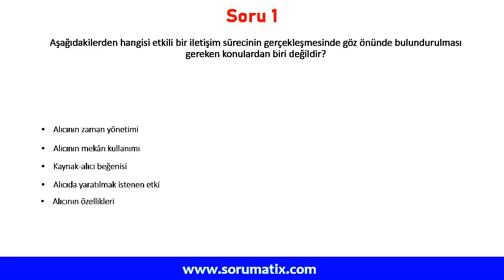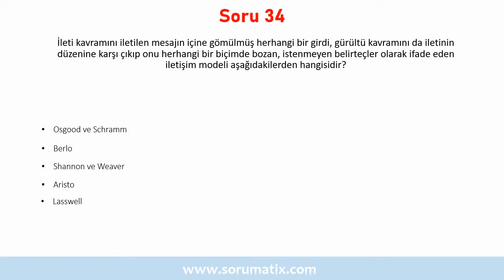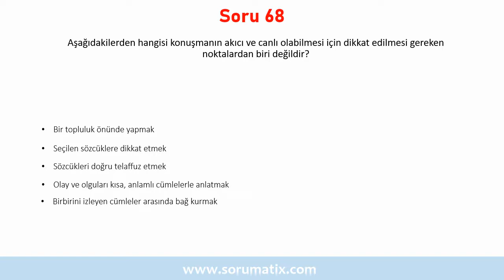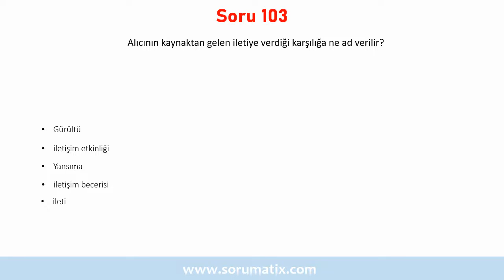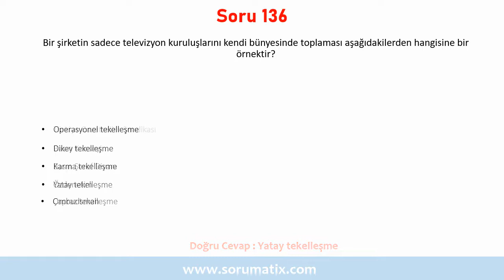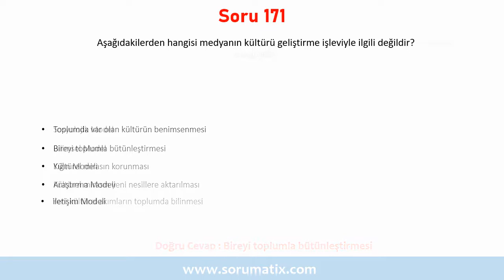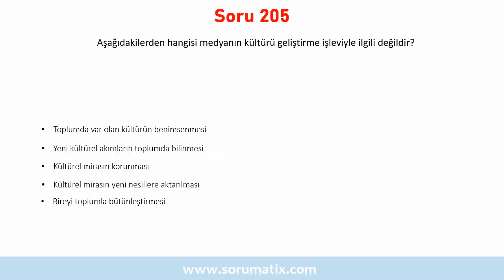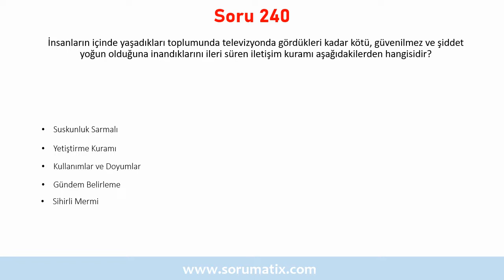Medya ve İletişim Dersi Çözümlü Sınav Soruları | ✅ Youtubedaki En iyi Sorular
Konusuna göre diğer ALES, KPSS, Seçme sınavları gibi sınavlarda da bu soru çözümlerinden istifade edebilirsiniz.
Bu videonun diğer HIZLI versiyonu adresindedir.

▶ Aşağıdakilerden hangisi sözsüz iletişimin özelliklerinden biri değildir?
▶ Aşağıdakilerden hangisi doğal (biçimsel olmayan) iletişimin özelliklerinden biri değildir?
▶ Algı kavramının özgün bir yere sahip olduğu iletişim modelinde; birisi bir olayı algılar, tepki göstererek bu durumu bazı araçlar yardımıyla belli bir biçim ve bağlamda, içeriğe bağlı kalmak üzere bazı sonuçlarla sunar.
▶ Aşağıdakilerden hangisi iyi bir sözlü iletişimin ses özelliklerinden biri değildir?
▶ Aşağıdakilerden hangisi iletişimde model oluşturmada yol gösterici değildir?
▶ Çoğulcu demokrasinin sağlıklı işleyişi ve gelişimi için medyayı gerekli ve önemli bir kurum olarak tanımlayarak, medyanın halkın gerçekleri bilmesini sağlayan bir kurum olduğunu vurgulayan iletişim kuramları aşağıdaki sınıflandırmalardan hangisinin içinde yer alır?
▶ Her gün dünyada ve ülkemizde binlerce olay meydana gelir. Bunlardan bir kısmı medyada haber olarak duyurulmakta, toplum bu gelişmelerden haberdar olmaktadır. Bir kısmı ise medyanın gündemine girememekte; dolayısıyla bu olaylar tanık olanların dışındakiler tarafından bilinmemektedir, insanlar, medyanın olaylara ilişkin kurduğu gündem çerçevesinde olayların önem derecesini bilmektedir. Yukarıda ifade edilen durum aşağıdaki kuramlardan hangisini tanımlamaktadır?
▶ Aşağıdakilerden hangisi 1940’lı yıllara kadar medyanın hayli güçlü ve insanları istenildiği şekilde etkileme gücüne sahip olduğu düşüncesinin nedenlerinden biri değildir?

599